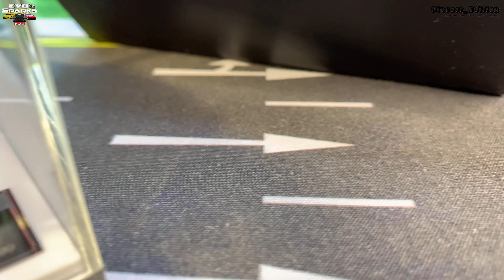Unboxing Rolls-Royce Phantom VIII 1/64 Scale Diecast Car Model | Part 1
This is  a presentation review of a Rolls Royce Phantom VIII 1/64 Scale Diecast Car Model. It's the miniature model of a real car.

Model: Rolls Royce Phantom VIII
SCALE: 1/64